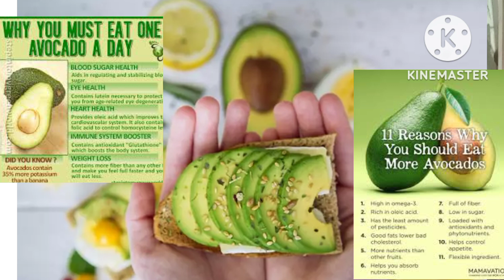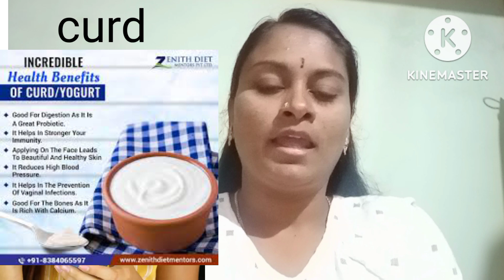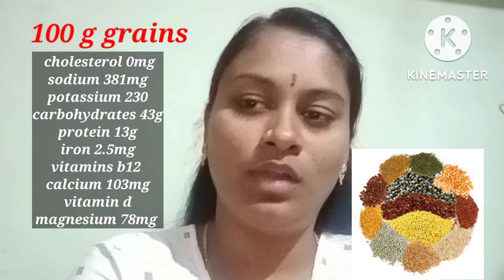Eat this fruits and Burn your fat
Hai friends well come to my channel
In this channel I want to share eat this fruits and  burn your fat simple way

Bye